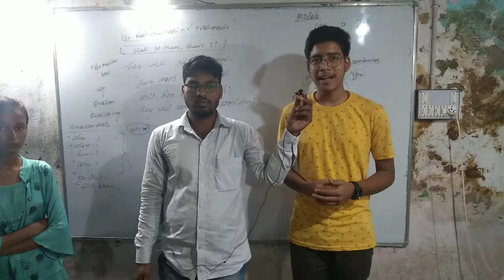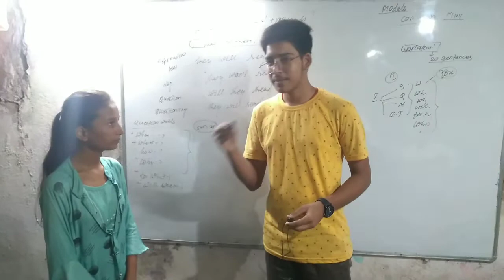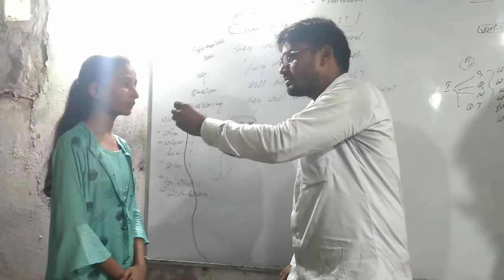practice Session : Learn to Translate Hindi Sentences very fast#english#practice#spoken English